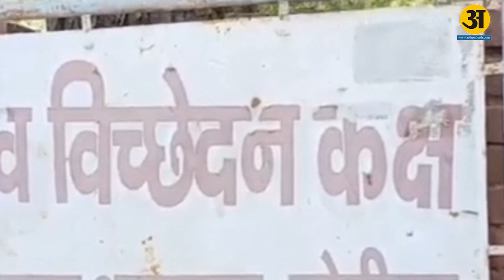सोनीपत में ट्रेन की चपेट मे आने से 2 युवकों की गई जान l Arth Parkash TV